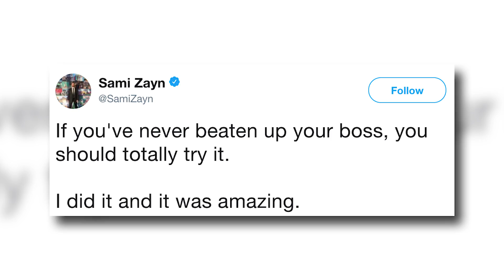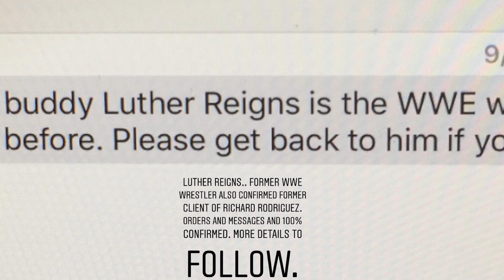Brock Lesnar Vs. Roman Reigns BACKSTAGE WWE Update! | WrestleTalk News Mar. 2018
Brock Lesnar Vs. Roman Reigns backstage WWE update, Raw and SmackDown ratings and more in this WrestleTalk News Mar. 2018...
and get a FREE welcome gift!

Brock Lesnar Vs. Roman Reigns WrestleMania 34 update, via Wrestling Observer Newsletter

WWE Raw, Mar. 12, 2018 rating

WWE SmackDown LIVE, Mar. 13, 2018 rating